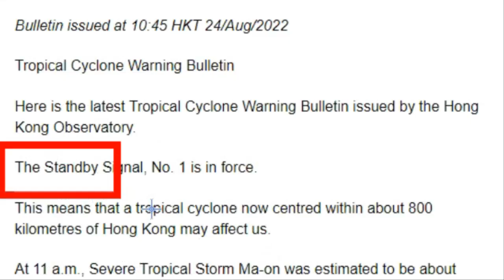[속보]중국진사강4개댐,싼샤댐 붕괴위기 9호태풍 망온 긴급대피령 발표 중국 홍콩 폭우 300mm 미친 폭우에 댐붕괴발생